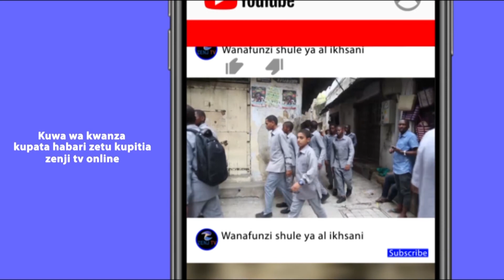HIZI NDIO KAULI ZA MABONDIA BAADA YA MCHEZO WA NGUMI KURUHUSIWA ZANZIBAR